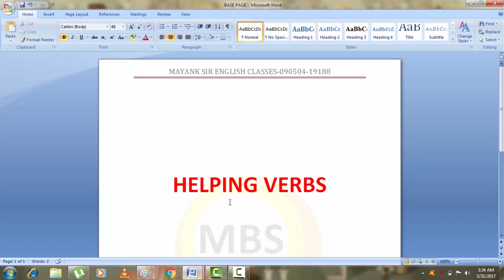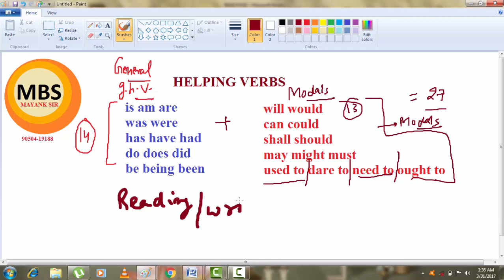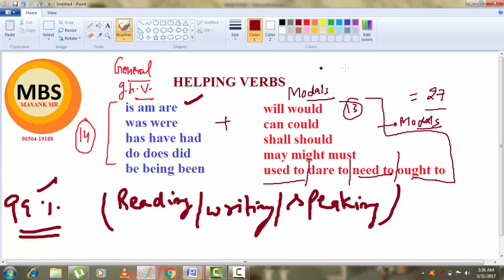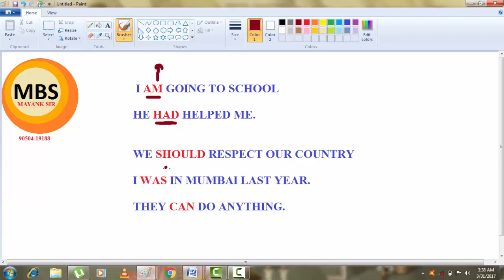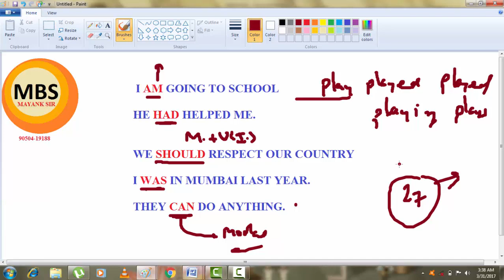HELPING VERBS -1 | LEARN N IMPROVE ENGLISH GRAMMAR SSC CGL CHSL MTS HIGH COURT BANK IELTS CLAT HSSC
IN THIS VIDEO WE WILL LEARN ABOUT HELPING VERBS.

*PHRASAL VERBS
*PREPOSITIONS
*ANTONYM
*SYNONYMS
*VOICE
*NARRATION
THOUSANDS OF QUESTIONS HAVE BEEN COVERED
ALL PREVIOUS PAPRS HAVE BEEN COVERED